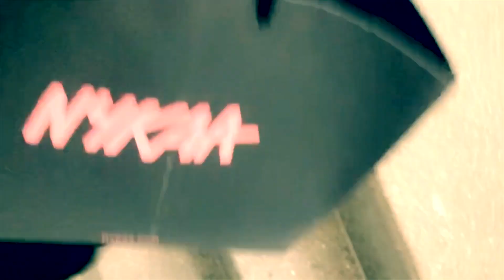Nykaa Face sheet Mask Serum | Quick Review | NYKAA PINK FRIDAY SALE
We Hope You All Are Enjoying Our Videos